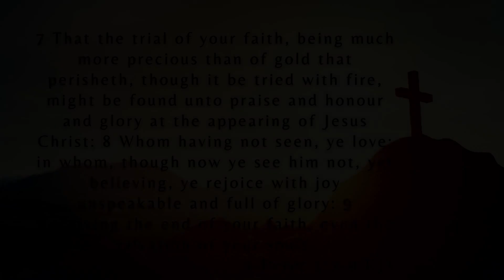Morning Devotions #680 [1 Peter 1:7-9]